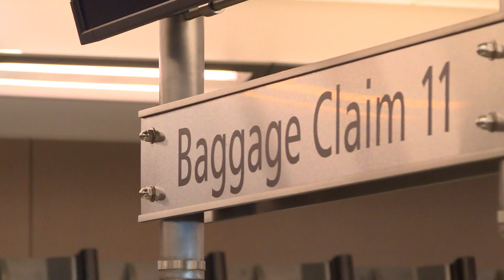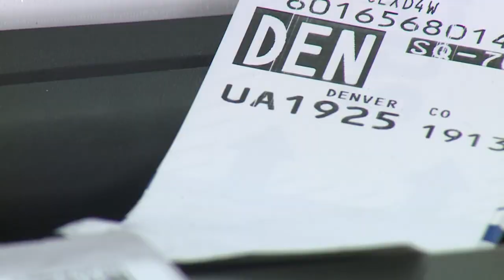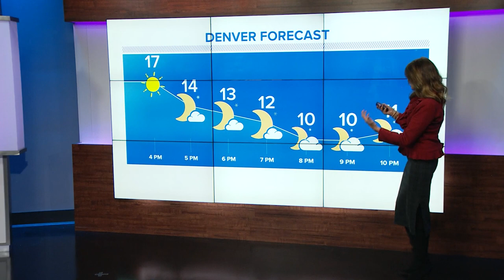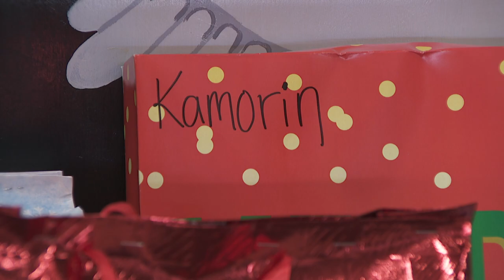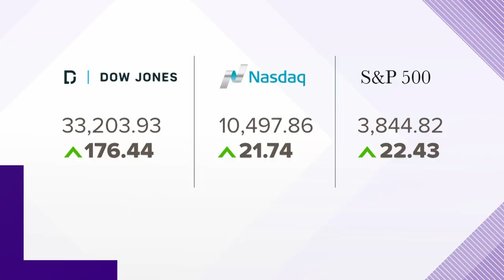Latest Headlines | Travel delays at Denver International Airport